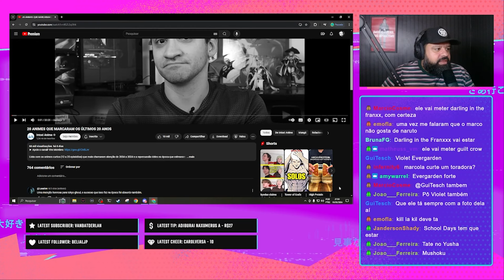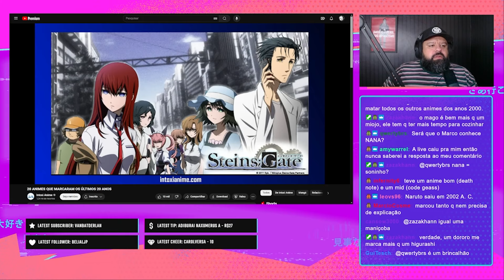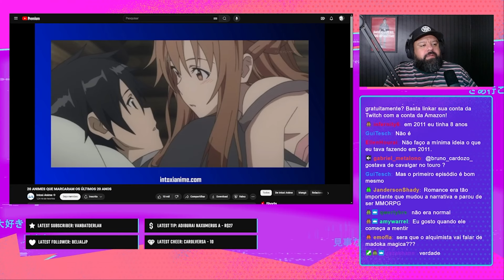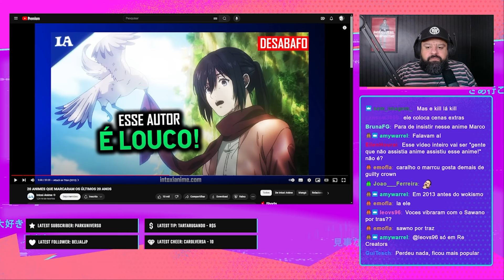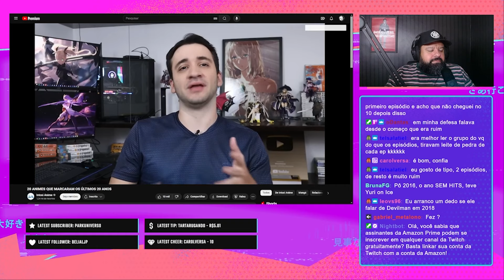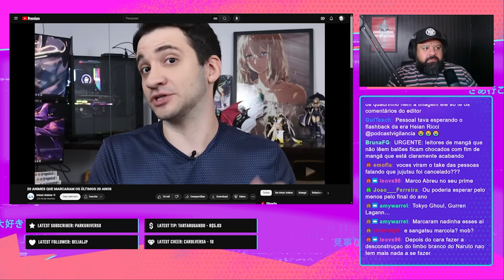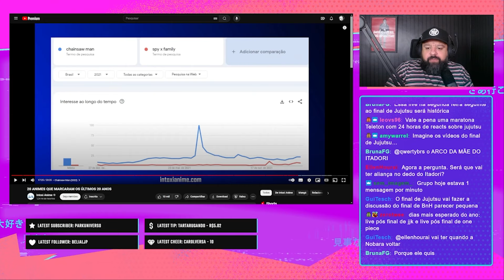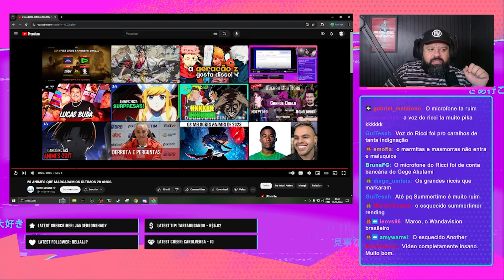O ALQUIMISTA ESCOLHE OS 20 ANIMES QUE MARCARAM NOS ÚLTIMOS 20 ANOS!/Cortes do VS